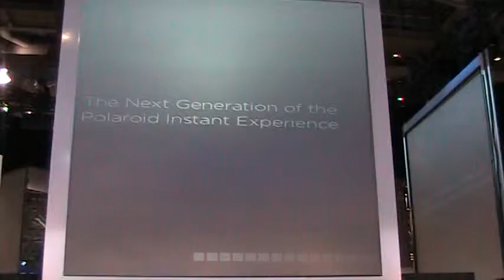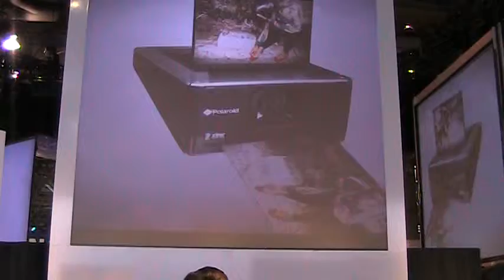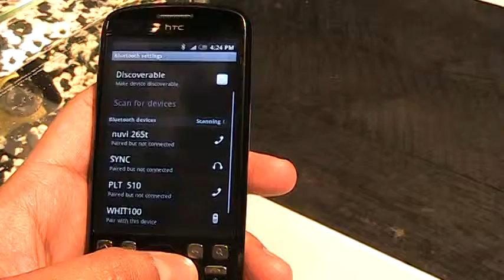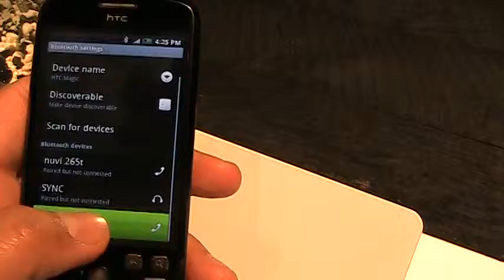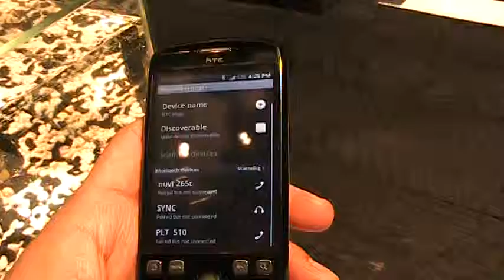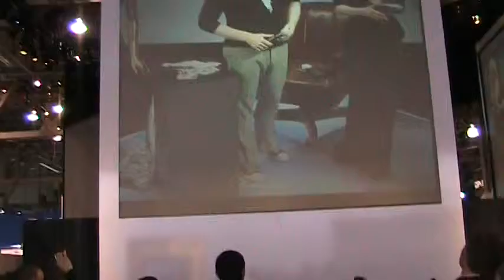20110106_162820-polaroid_and_gaga.MPG